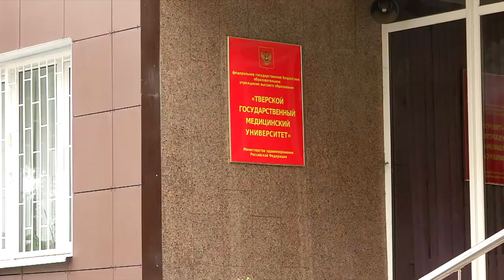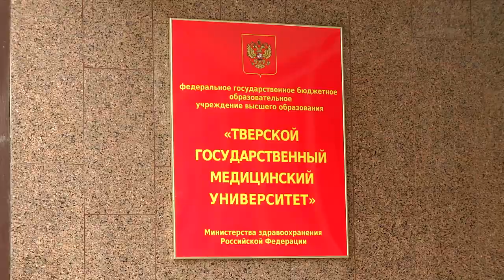Почему в Тверской области катастрофический дефицит медицинских кадров